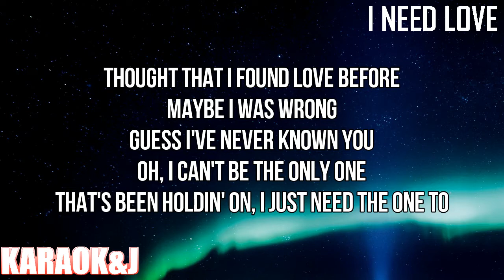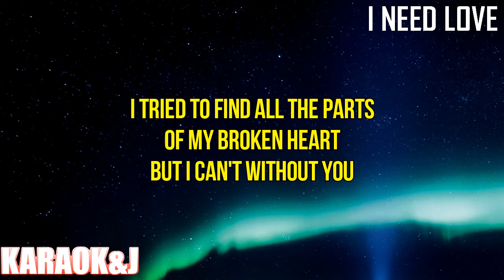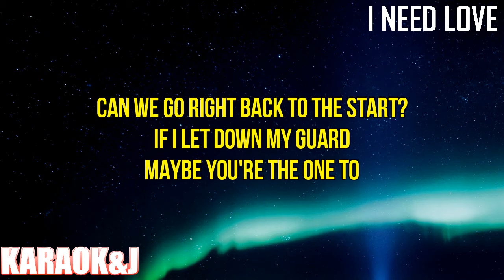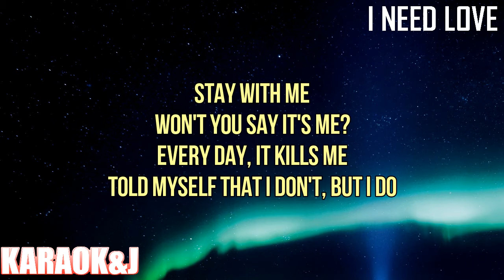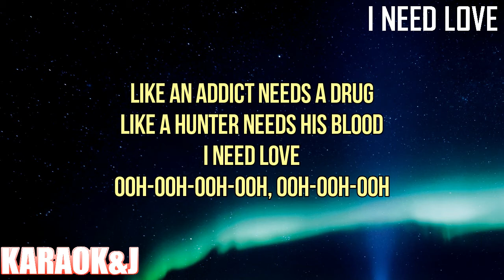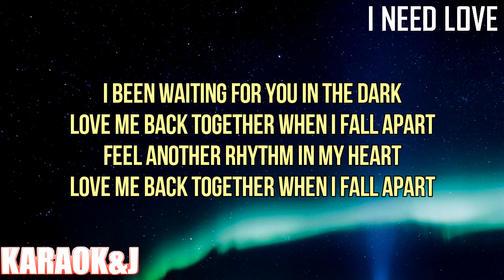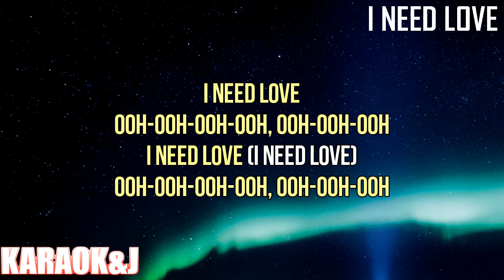I Need Love - Zara Larsson ft. Trevor Daniel (Instrumental Karaoke) [KARAOK&J]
Zara Larsson ft. Trevor Daniel - I Need Love (Karaoke Version)

Watch the Karaoke Video of the song "I Need Love" by "Zara Larsson" ft. "Trevor Daniel" made by KARAOK&J.